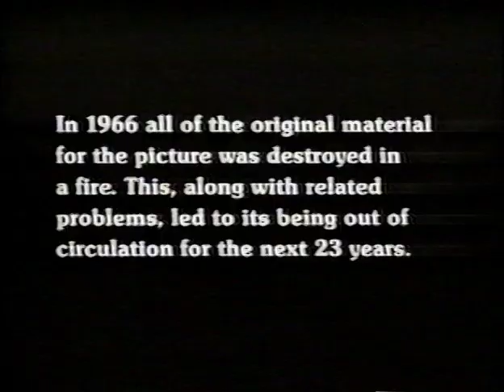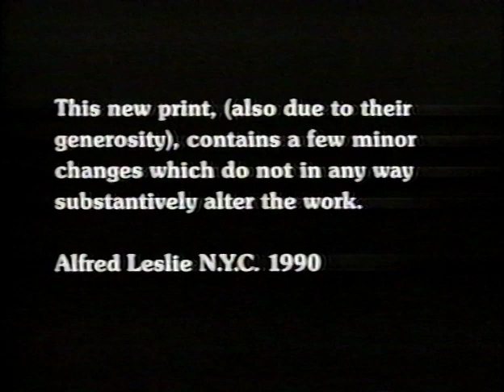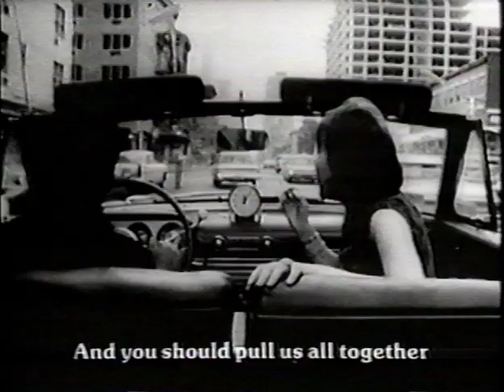The Last Clean Shirt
by Alfred Leslie